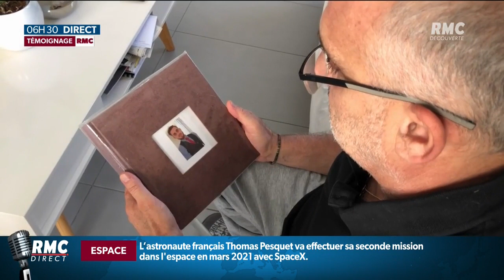Meurtre d’Adrien Perez: l’un des 3 suspects pourrait être relâché, colère et émotions des parents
Témoignage RMC: il y a deux ans jour pour jour, Adrien Perez était tué d'un coup de couteau à la sortie d'une boîte de nuit, en Isère. L'un des 3 suspects pourrait être relâché. Colère et émotion des parents d'Adrien Perez